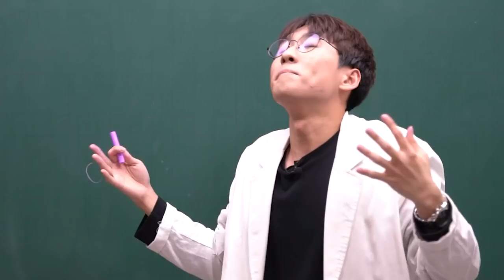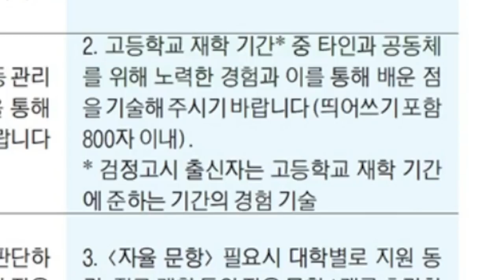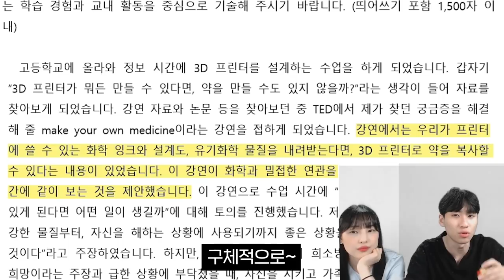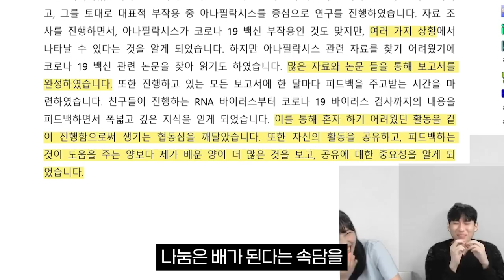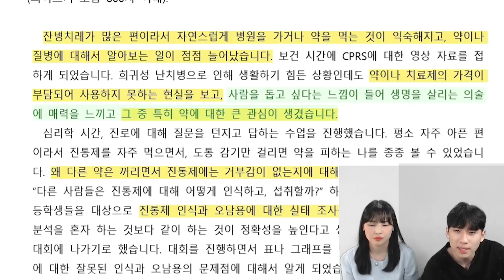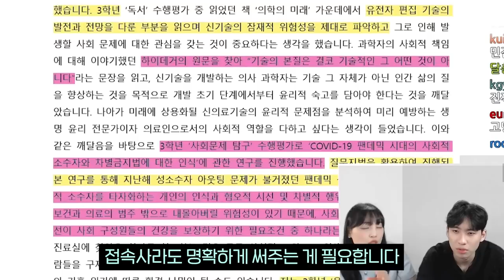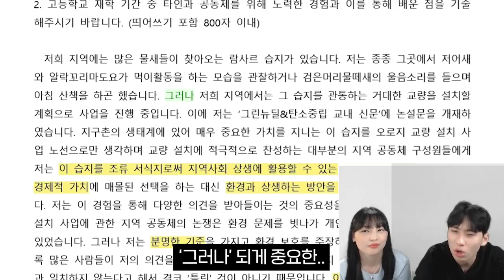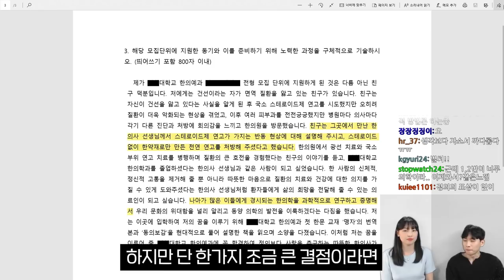학종을 준비하는 현 고2/고3, N수생 필독! 대입 자기소개서 이 영상 하나로 끝냅시다.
00:00 오프닝
01:58 1번 문항
04:00 2번 문항
04:57 3번 문항
06:25 약대 자소서
18:29 한의대 자소서

채널 문의 ▼
미미미누 인스타그램 ▼